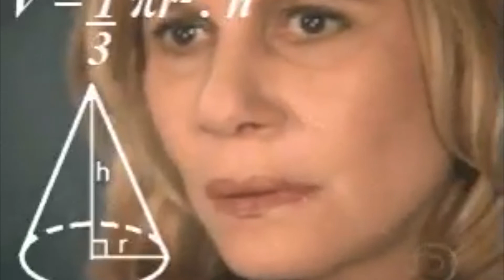Conozco bien a mi amiga? | Luu Woolley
Camera: PANASONIX LUMIX G80